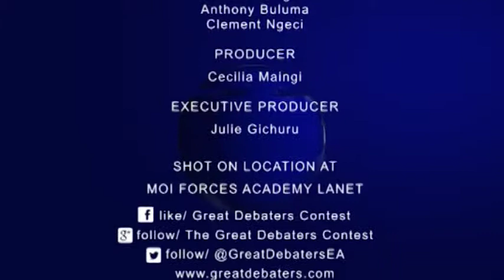GDC Sn 5: Weru school vs Bahati girls